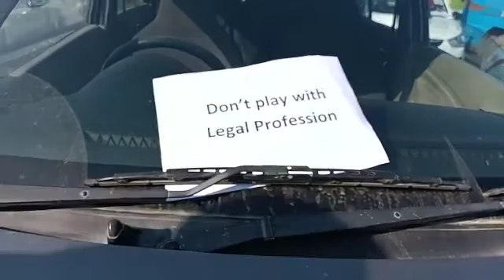Bar Association Jammu protest rally from High Court Complex to Tawi bridge Jammu.